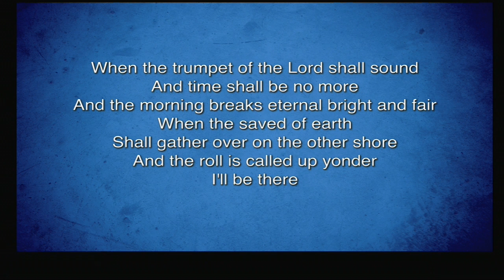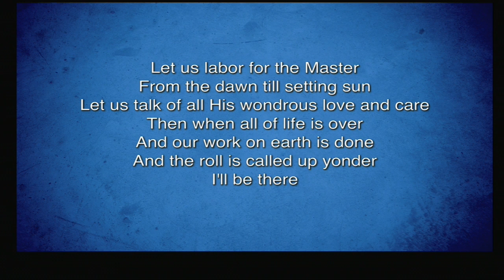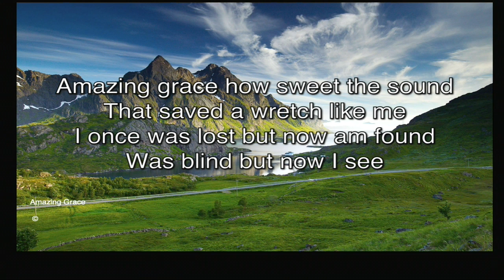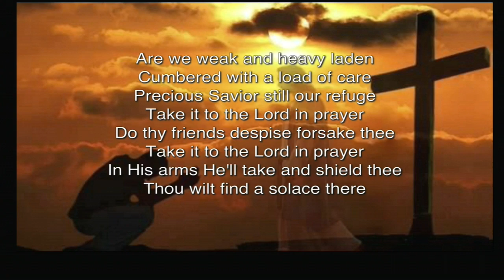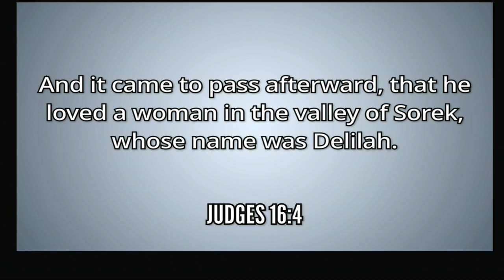Samson Where Did Your Strength Come From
This video is about Samson Where Did Your Strength Come From